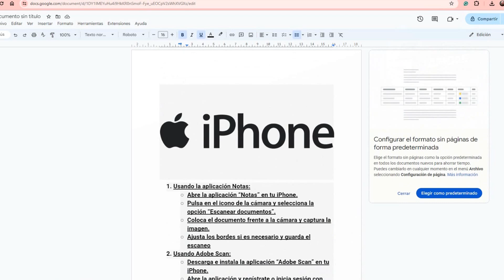Cómo Escanear Documentos en iPhone 2025